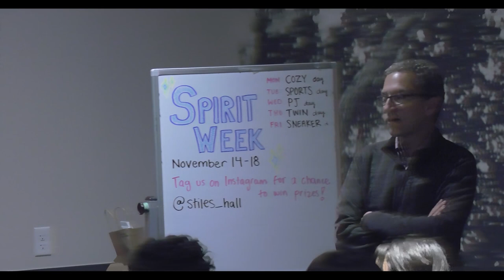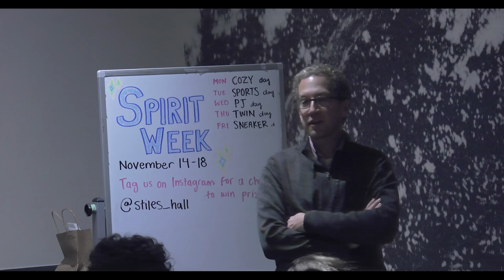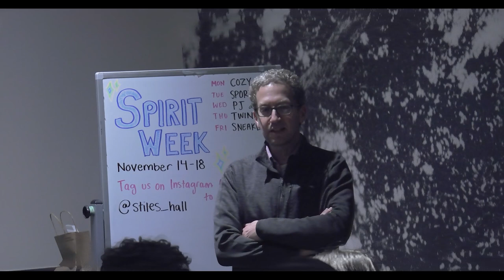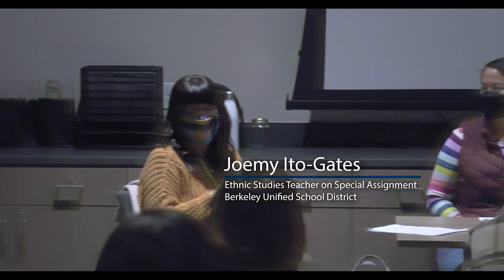High School Ethnic Studies Initiative Meeting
On November 14, 2022, the American Cultures Center, the Department of Ethnic Studies and History-Social Science Project hosted a conversation with local middle and high school teachers for undergraduate students to learn about building a career as an Ethnic Studies teacher, given that they will be needed now more than ever.

Speakers:
Chrissy Emmons, Ethnic Studies Teacher on Special Assignment, Castro Valley Unified School District
Hasmig Minassian, Universal Ninth Grade Teacher Leader, Ethnic Studies & Social Living Teacher, and Lead Teacher of​​ Growth Hive, Berkeley High School
Jason Muñiz, Associate Director, History-Social Science Project, UC Berkeley
Joemy Ito-Gates, Ethnic Studies Teacher on Special Assignment, Berkeley Unified School District
Keith Feldman, Chair, Department of Ethnic Studies, UC Berkeley
Victoria Robinson, Faculty, Department of Ethnic Studies, UC Berkeley

Background:
In March 2021, the California State Legislature passed Assembly Bill 101, adding an Ethnic Studies graduation requirement for all California high school students graduating during the 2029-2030 school year; it also states that high schools must start offering approved Ethnic Studies courses beginning in 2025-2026. The American Cultures Center, along with several other units and academic departments, is developing a campus-wide initiative to support high school teachers and districts in meeting the requirement rollout.